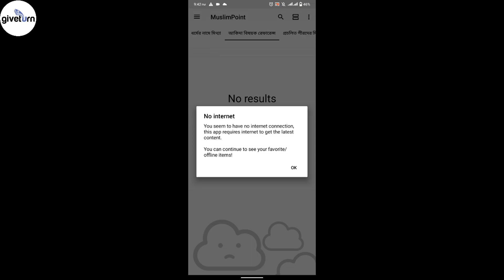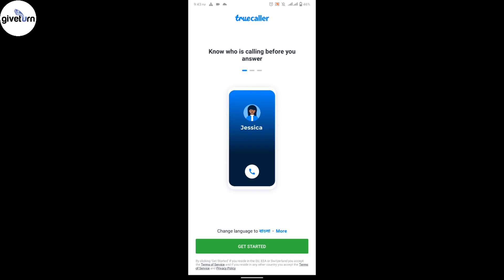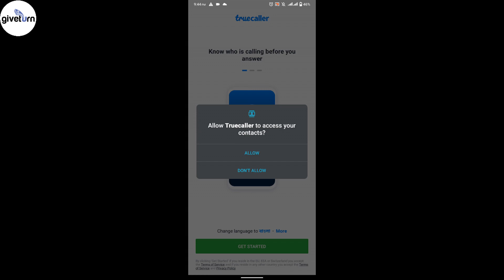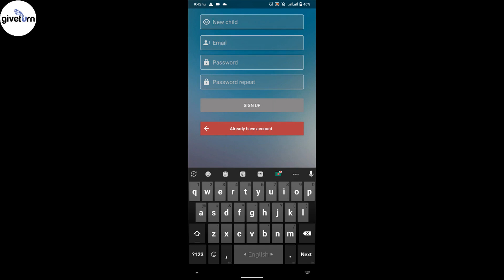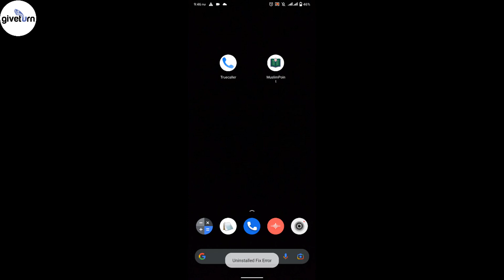মোবাইলে যেকোন অ্যাপ ইনস্টল করার সময়ে যে বিষয়টা অবশ্যই খেয়াল করতে হবে | Careful Before Installing App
In this video, we discuss the potential risks associated with installing mobile apps and provide tips on how to stay safe when downloading and using them. With millions of mobile apps available for download, it can be difficult to determine which ones are safe and which ones are not.

From malicious software to data breaches, there are many dangers that come with downloading mobile apps. By watching this video, you'll learn about the various risks associated with installing mobile apps and discover practical steps you can take to protect yourself.

We'll also cover some essential safety measures such as checking app permissions, reading reviews, and avoiding third-party app stores. Whether you're an Android or iOS user, this video is a must-watch for anyone who wants to keep their mobile device secure.

Don't take unnecessary risks when installing mobile apps. Watch this video today to learn how to stay safe and enjoy a worry-free mobile app experience.